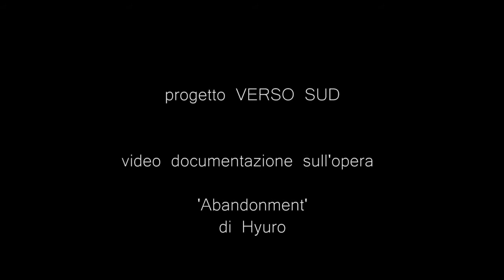Hyuro | Verso Sud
Hyuro "Abandonment"
Verso Sud festival, Corato (BA)
Video girato e montato da Maria Martire e Giusy Curci